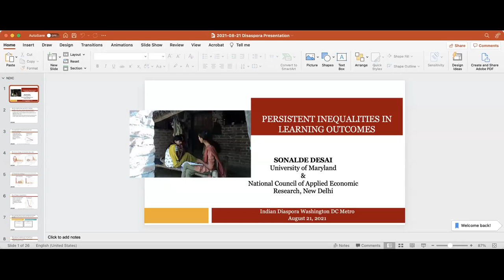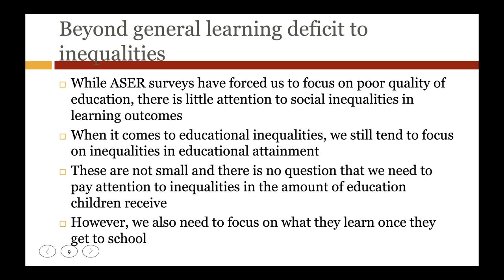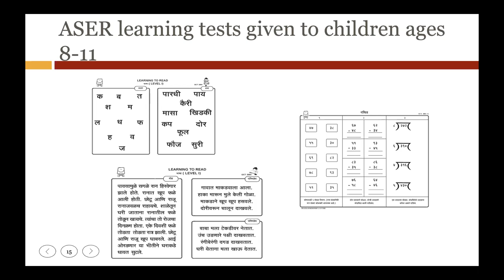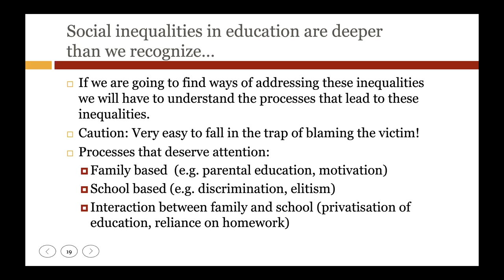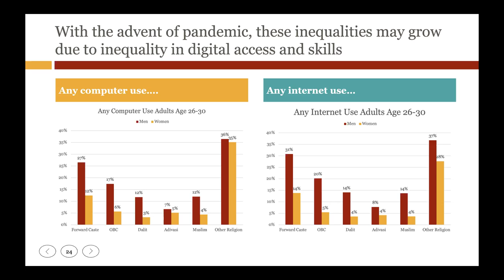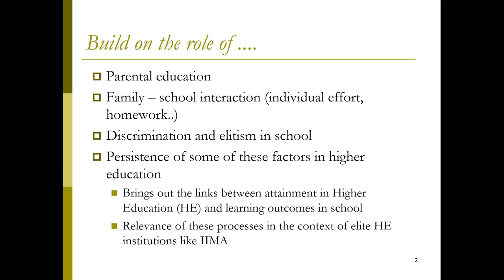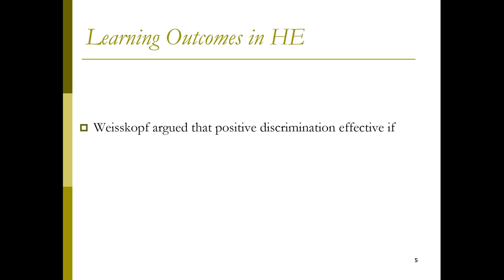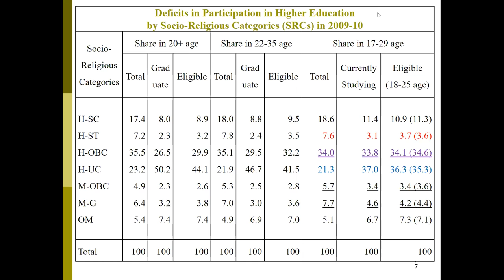Indian Diaspora Washington DC Metro Presents: Persistent Inequalities in Learning Outcomes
Indian Diaspora Washington DC Metro Presents:
Persistent Inequalities in Learning Outcomes

Prof Sonalde Desai
Distinguished University Professor at the university of Maryland, USA

Prof Ashwini Tambe
Professor, George Washington University

Pro Rakesh Basant
Professor, India Institute of Management